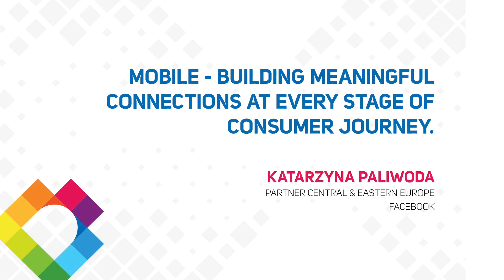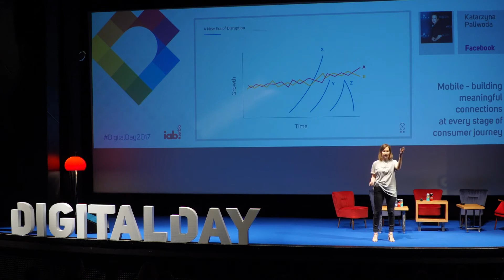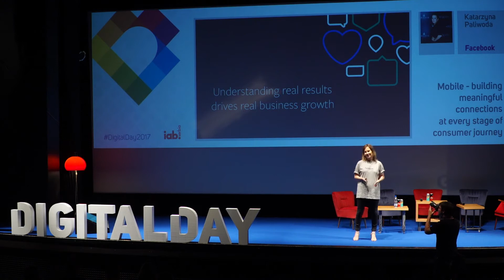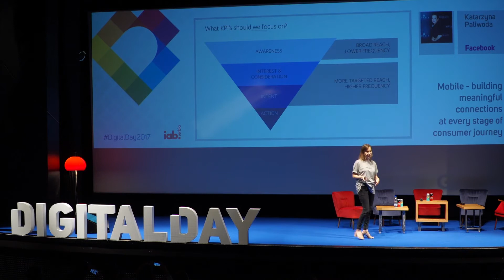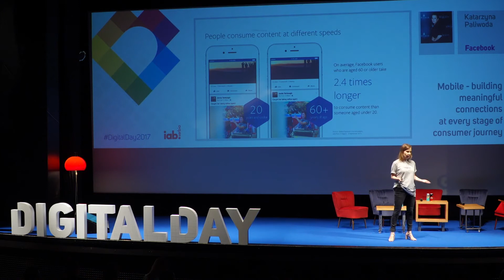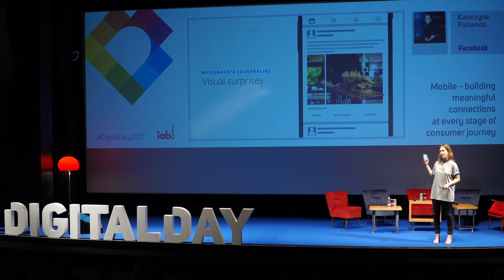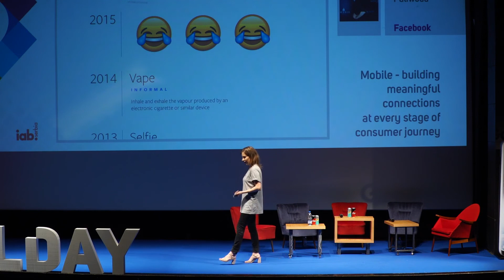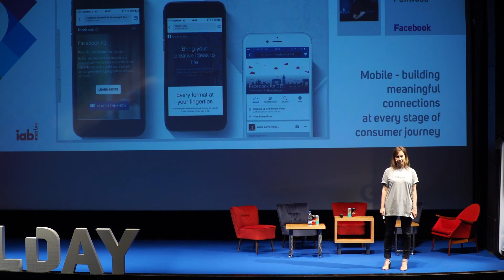DD 2017: K. Paliwoda - Mobile - building meaningful connections at every stage of consumer journey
Over the last few years, we have witnessed a genuine revolution—the world we live in has become mobile. It took television 67 years to reach over 1 billion people, but mobile achieved that in just 5 years. Now Facebook is visited by 1.23 billion people daily and 1.15 of them are using mobile platforms. We live in a mobile world where everyone has the most powerful medium in their pocket and access to personalized marketing—both for large global brands and local SMBs. Marketing has become democratized and now a small café and a global automobile manufacturer have the same opportunities to connect with consumers on Facebook. Brands and companies can build reach that was previously available only via TV, with exceptional targeting precision that allows them to reach real people.

Speaker: Katarzyna Paliwoda, Partner Central & Eastern Europe - Facebook
Event: Digital Day 2017 - Connected Shopper
Organised by IAB Serbia, May 2017